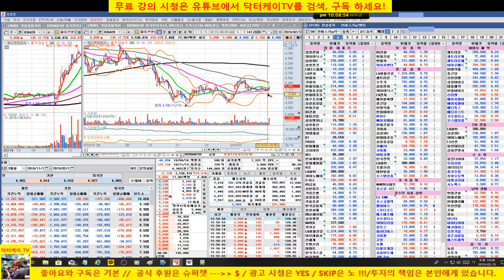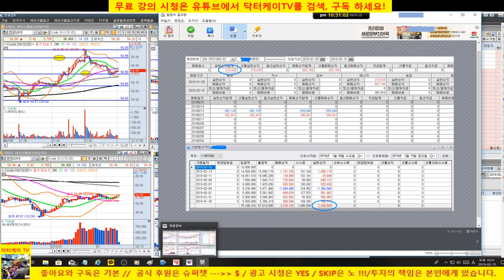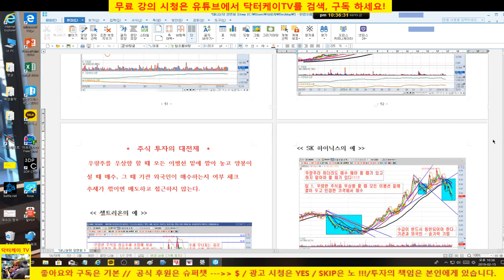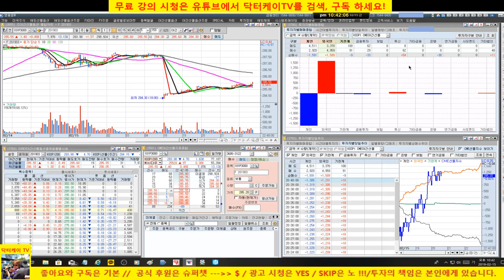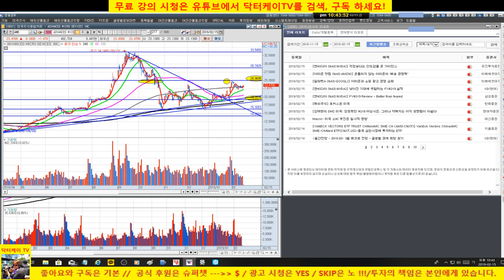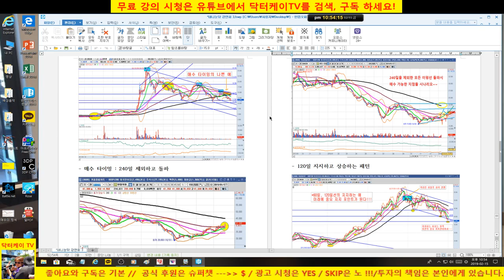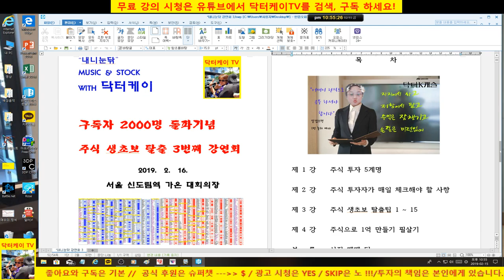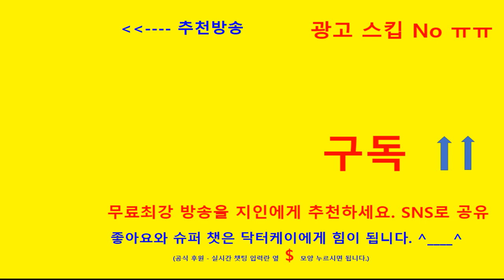= 닥터케이 주식아카데미 = 주식으로 일당 오십만원 벌기/190215/크루드오일 실전매매 & 분봉강의/ 10승 1패